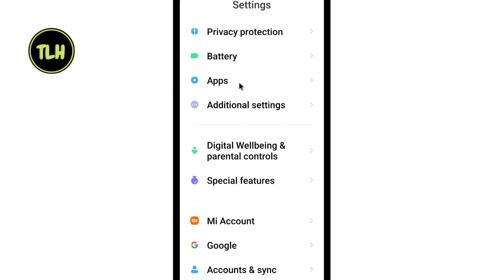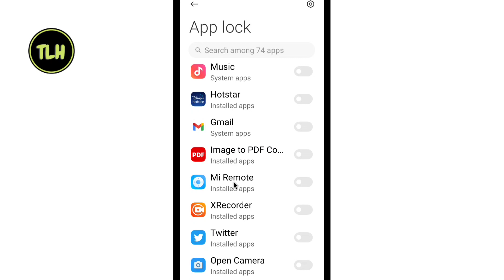Redmi Me Chrome Par Password Kaise Lagaye | How To Lock Google Chrome In Redmi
1) redmi me chrome par password kaise lagaye
2) how to lock google chrome in redmi